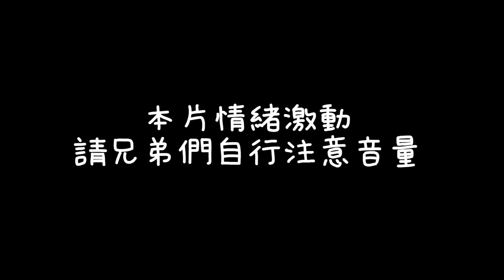【XiaoLin小霖】超帥凡恩直購新造型！超越版本理解裝備，瘋狂金鏢轟爛！【傳說對決】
🐉賽事成績
2021 GCS 夏季賽冠軍
2020 GCS 春季賽亞軍
2020 APL 國際賽季軍
2019 GCS 夏季賽總冠軍
2019 AIC國際賽季軍